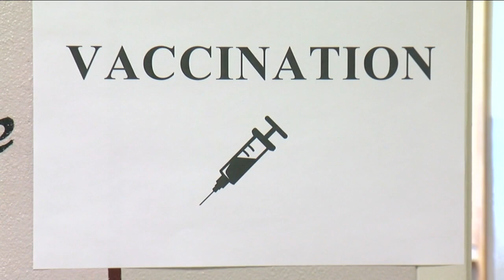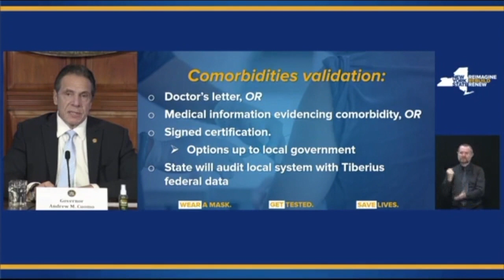COVID-19 vaccine eligibility for people with comorbidities